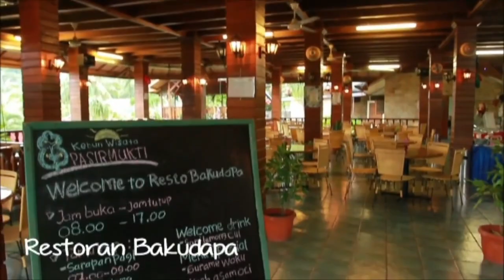Ibadah Padang Youth DKI Jakarta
Ibadah Padang Youth MD DKI Jakarta

di Kebun Wisata Pasirmukti